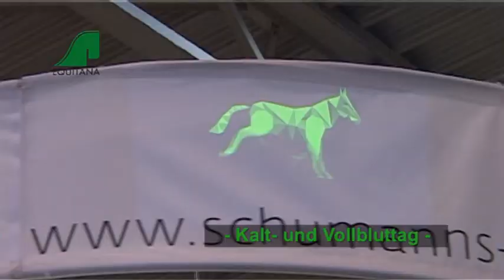EQUITANA Tagesclip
EQUITANA Tagesclip  - Tagesproduktion